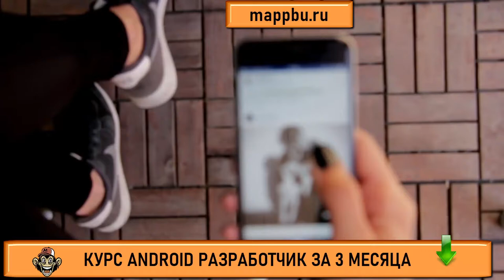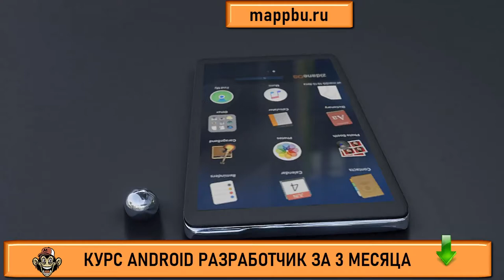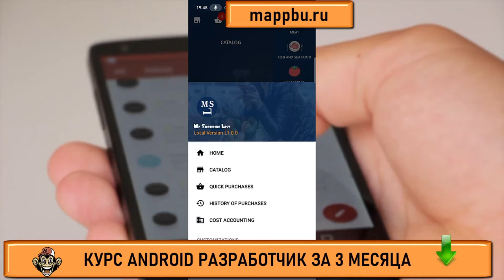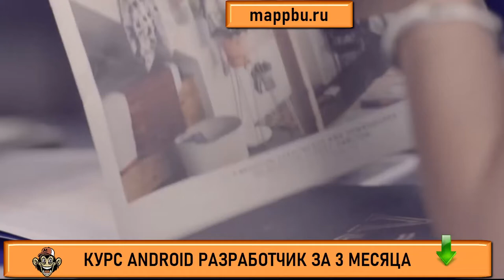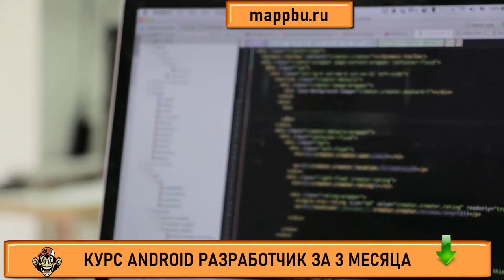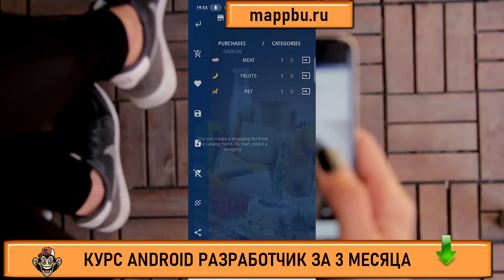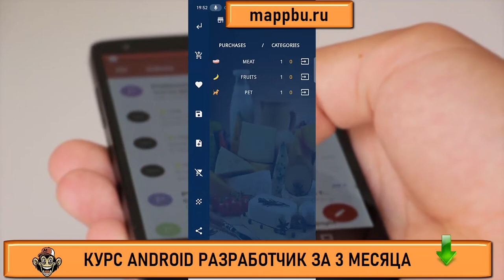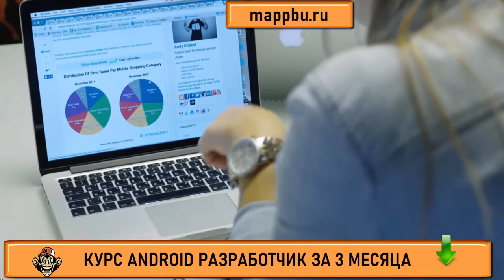Андроид разработчик Android разработчик Разработка приложений для android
Вас интересует профессия андроид разработчик - тогда смотрите видео. В этом видео я расскажу об очень важных вещах, которые должен знать каждый android разработчик. На своем канале я рассказываю про разработка приложения для андроид, а также в подробностях раскрываю вопросы на тему разработка мобильных приложений для android. Вам стоит посмотреть это видео если Вас интересует сфера андроид разработка. В этом видео как и во многих других я рассказываю на тему андроид разработка обучение и раскрываю такую очень важную тему как стать андроид разработчиком. На моем канале есть видео в открытом доступе на тему основы андроид разработки, которые идеальны для старта